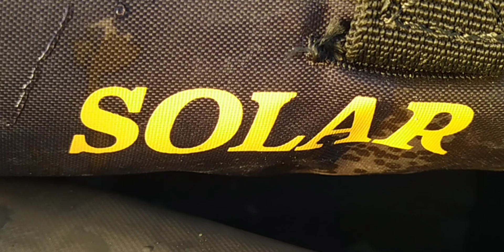👀**101 Gün Kayalı Sazan Balığı Tutma Serüveni**👀 Survivor İlk Bölüm 👀